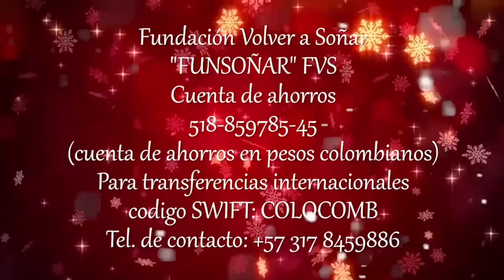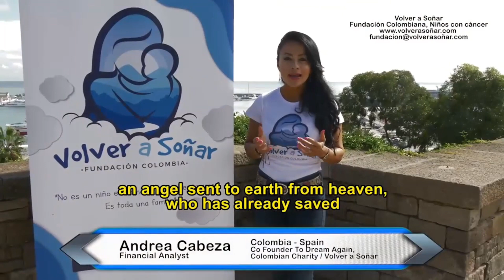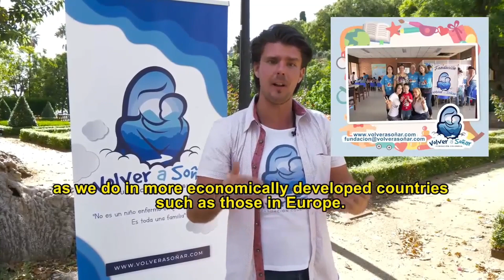Fundación Volver a Soñar - TRANSFORMACION DE VIDAS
La Fundación Volver a Soñar busca TRANSFORMACION DE VIDAS, creemos que el trabajo en equipo y la colaboración de gente que se une para impactar positivamente en nuestra población vulnerable en forma integral, les da la posibilidad de salir adelante en su ámbito social mejorando su calidad de vida, su relación con su entorno familiar, su salud tanto física como mental, su nivel educativo hasta llevarlos a un posicionamiento en el campo laboral.

¿Cuál es el impacto social, ambiental y económico de la iniciativa? *
El cáncer, por sí solo representa un mito en las personas que lo padecen, pues es asociado a la muerte, pero ante la presencia del impacto social que personifica COVID 19 incremento mas el temor, la angustia, la ansiedad, la incertidumbre, siendo una amenaza anudada para sus vidas, ocasionando malestar psicológico, vivenciando peligro por el logro de sus metas, las pérdidas de sus trabajos única fuente de ingresos económicos, perdida de autonomía, de autoestima, por tener que estar confinados y no continuar su vida regularmente, la Fundación convierte todo esto en un reto para la red de apoyo y el área de psicología ejerciendo influencias positivas con alternativas transformadoras y así hacer de las situaciones adversas oportunidades para el desarrollo personal, alternativas que se aceptaron y asumieron  como oportunidad de crecimiento ya que con el apoyo económico de la red de apoyo y los psicólogos se mitigo el impacto emocional causado por este impacto social. En conclusión la Fundación Volver a Soñar se enfoca en hacer familias productivas y felices ante la adversidad…

Ahora mismo MUY ORGULLOSOS contamos con mas de 50 voluntarios en Colombia y en el mundo, talentosos profesionales que dedican parte de su tiempo a esta TRANSFORMACION SOCIAL y aportando su granito de arena para hacer de UN MUNDO MEJOR.

Creemos en el trabajo en equipo y en la colaboración de otras organizaciones e instituciones como medios necesarios para potenciar la transformación social y como fin inherente al desarrollo. Por eso vimos la necesidad de buscar ayuda en el exterior, con gran acogida en países como España y EE. UU. Logrando en ellos la apropiación de las acciones de ayudar a personas vulnerables, uniéndose con su apoyo y sean agentes generadores de cambio junto a la Fundación Volver a Soñar Colombia.

Conoce a nuestros niños de la Fundación y sus sueños